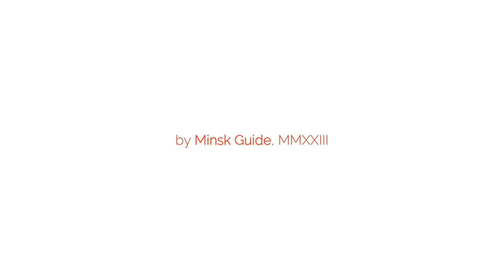Belarus: Travel, sanctions, life: March 2023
A short story about some everyday and more long-term things that are happening in and around Belarus.

Official details about visa-free travel for 30 days through Minsk National airport

Minsk-Vilnius bus operators:
expressbus.by
infobus.by
eurolines.by
ecolines.by

In my experience Belarusbank and Paritetbank ATMs are commission free.

Payments in state agencies are ONLY online using a local online bank. Banks are not always nearby!

Use platform.gov.by for the online registration. It's fun and English version bugs. If your address has an extra building section, e.g. Building 13-1 (and 1 makes a separate building not entrance!) the platform might cut out the "1".

My full package for real estate deal guiding includes:
spotting an apartment / house,
interacting with the sellers;
interacting with the seller's agency, contracting a buyer's agency;
assistance in setting up a bank account;
linguistic assistance with the deal's paperwork;
assistance after the deal (TRP application and interaction with utility services if necessary).